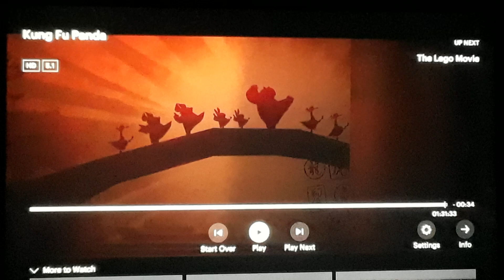Kung Fu Panda After Credits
Taken from Kung Fu Panda on Hulu.